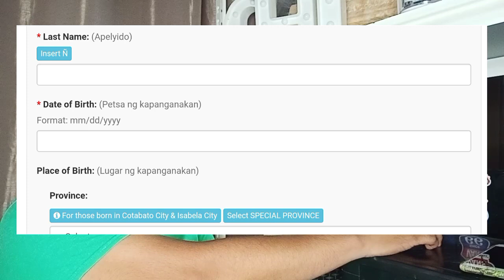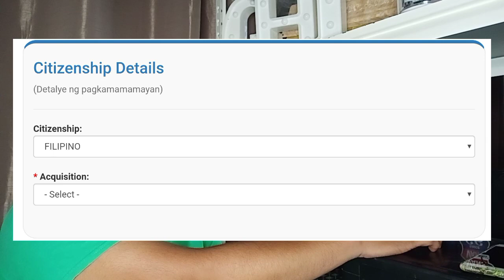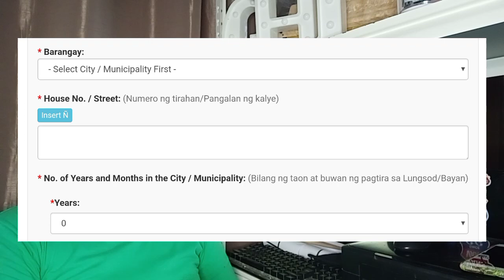COMELEC VOTERS REGISTRATION ONLINE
Comelec Online Appointment
Voters Registration
Requirements